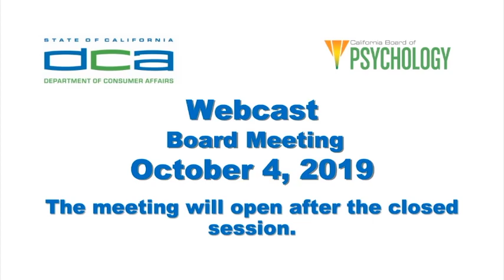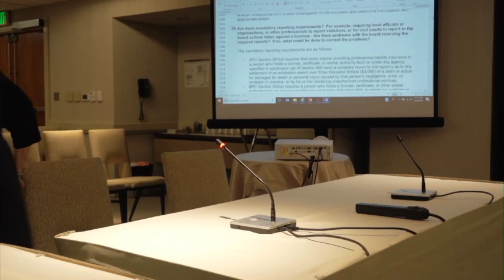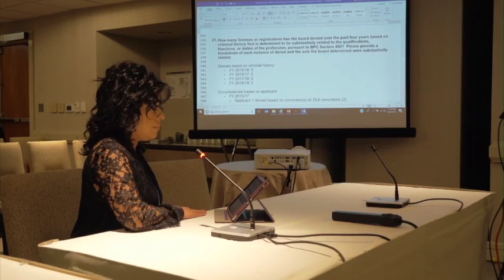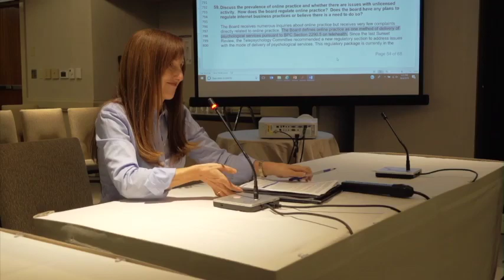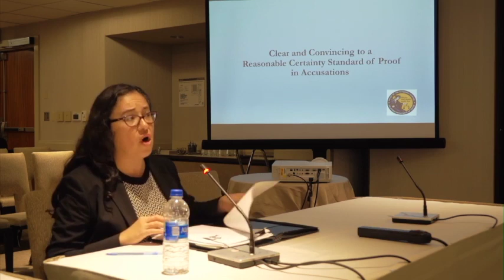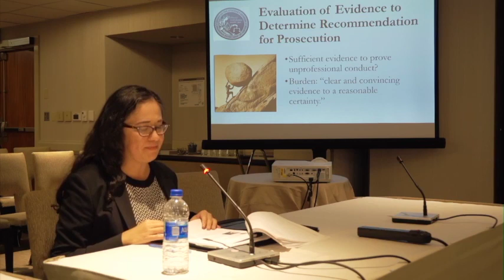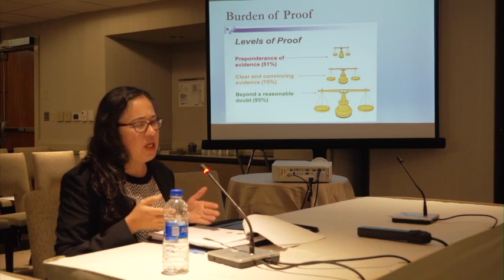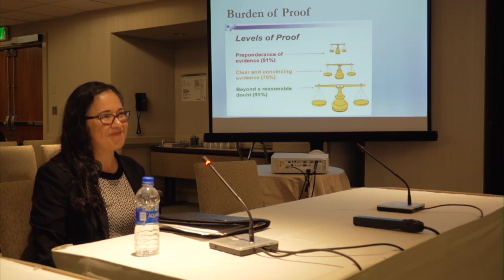California Board of Psychology Meeting - October 4, 2019